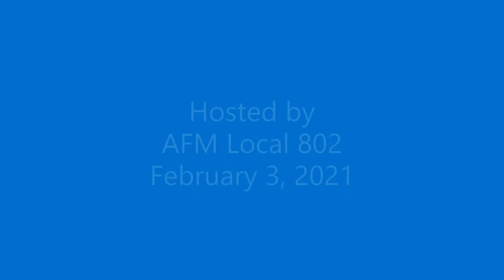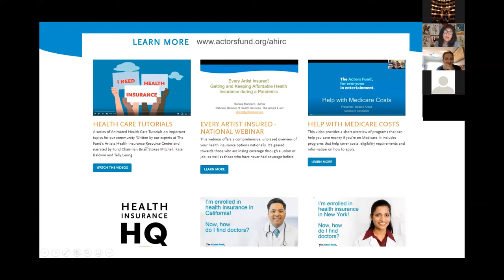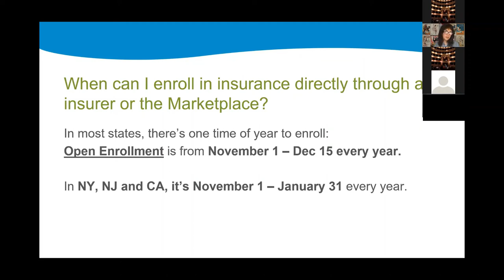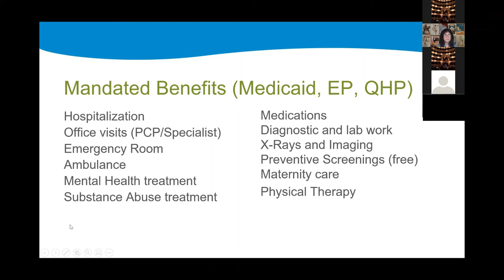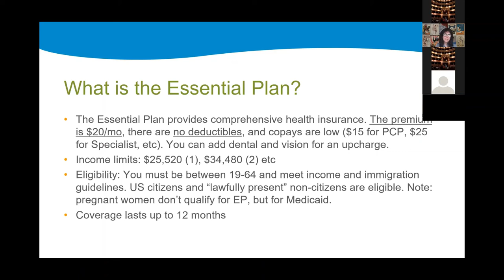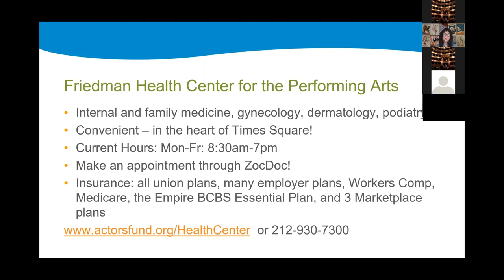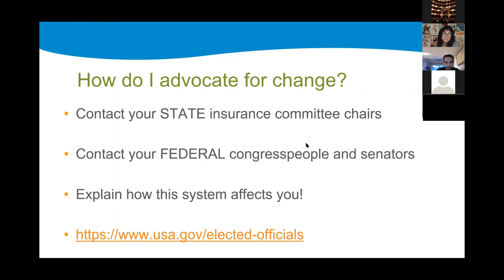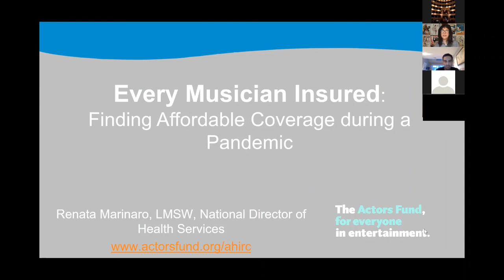Every Musician Insured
• Where do I get care if I’m uninsured?
• Am I eligible for free insurance?
• How do I pick a plan?
• How much will plans cost?
• Am I eligible for a subsidy? How about the $20-per-month plan?
• How do I estimate my income during a pandemic?
• I’m losing my union coverage. What are my other options in 2021?

Your host is Renata Marinaro, LMSW, the National Director of Health Services for the Actors Fund. This is a recorded Zoom from Feb. 3, 2021.